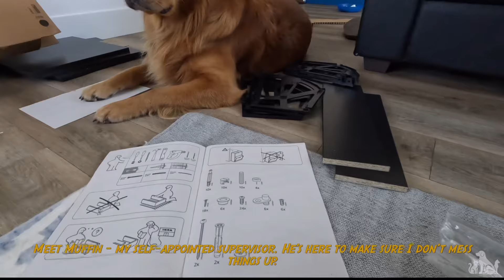Funny Pets Judging My DIY Skills | Mickey & Muffin VLOG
“Watch as my dog Muffin and cat Mickey hilariously ‘help’ me assemble a new shelf - but things take an unexpected twist!
From paw-shakes to screw-biting, you won’t believe how this fur-niture assembly ends!”